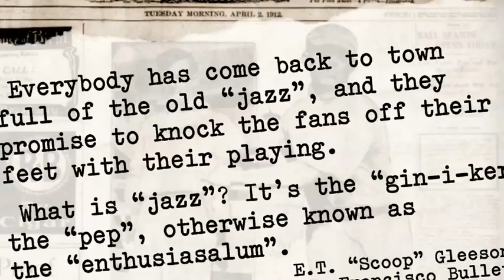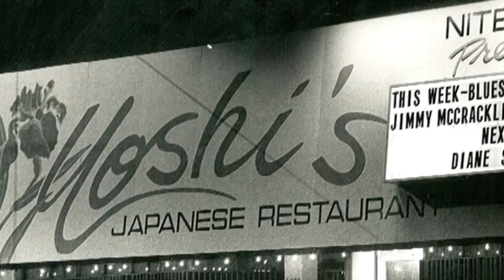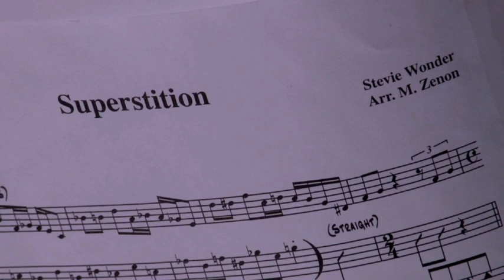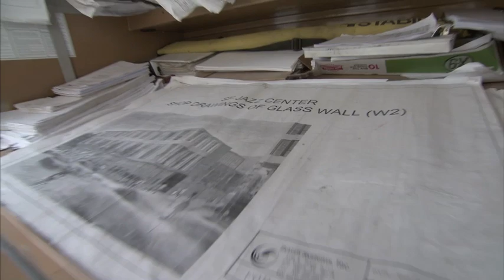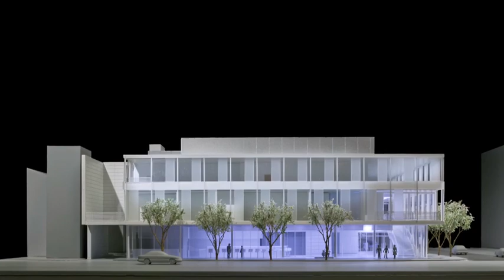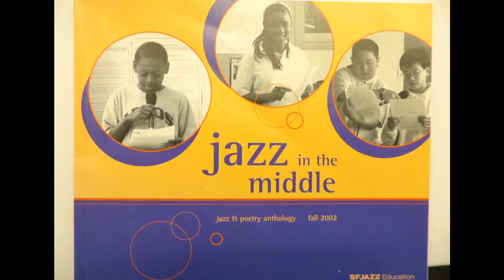SFJAZZ Center: An Introduction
A short documentary film by Ken Ellis that discusses the making and overall artistic vision of the SFJAZZ Center. The film includes behind-the-scenes footage of the Center being built, a brief historical look at San Francisco's vibrant jazz scene and a number of fascinating interviews featuring SFJAZZ Co-founder & Artistic Director Randall Kline, legendary jazz singer Mary Stallings, Resident Artistic Director John Santos, SFJAZZ Center architect Mark Cavagnero, Education Director Rebeca Mauleón & more!

The film was narrated by acclaimed actor Delroy Lindo. This video was first shown in the Robert N. Miner Auditorium during SFJAZZ Center's Grand Opening on January 21, 2013.